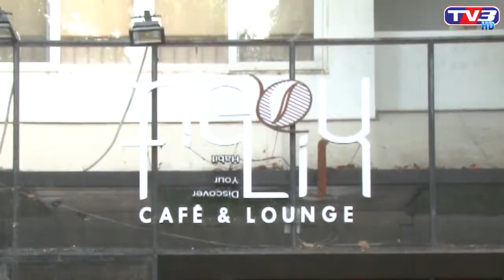TV3 HD Cambodia gossip Oun yeye's life by khen vannathat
by khen vannathat TV3 HD Cambodia